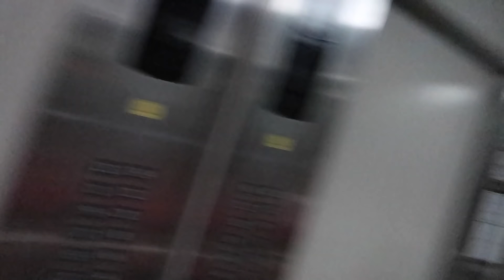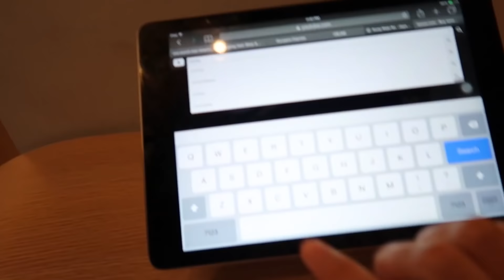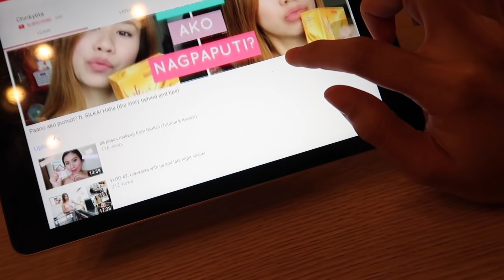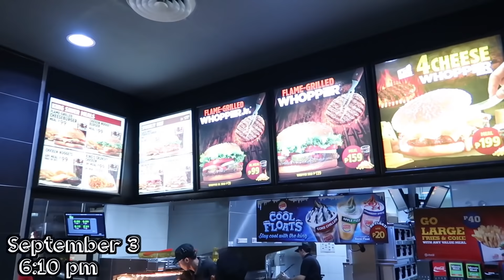VLOG #6: Meet my KALOG family!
IF YOU HATE ME PLS GO AWAY, IF YOU LIKE ME LEMME HUG YOU! :)

Hi Guys! Here's another vlog! Like if you enjoy the vlogs!!

Chinky Enopia
Tower 2 Avida Towers
Lahug Cebu city

Thanks,
Chinx